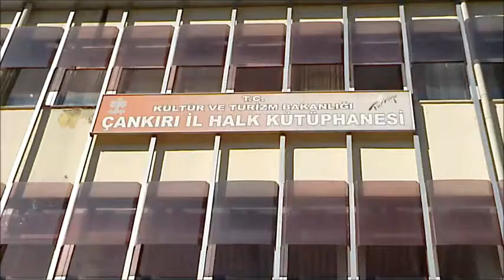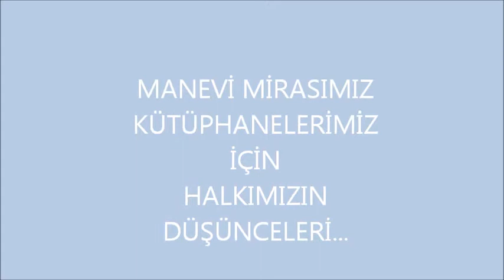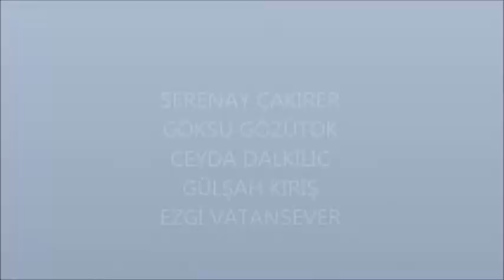Seranay çakırer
Serenay Çakırer